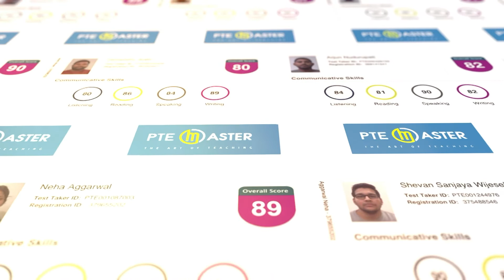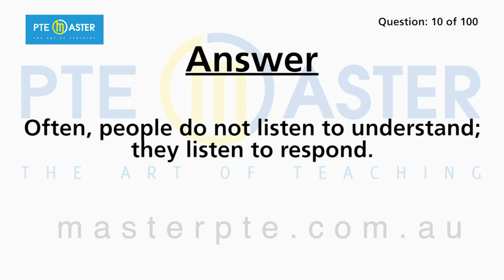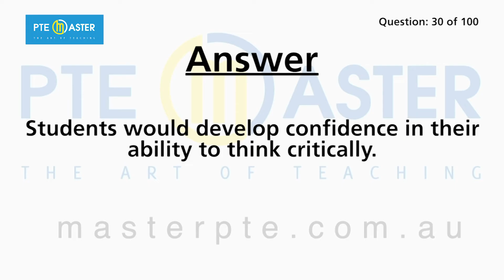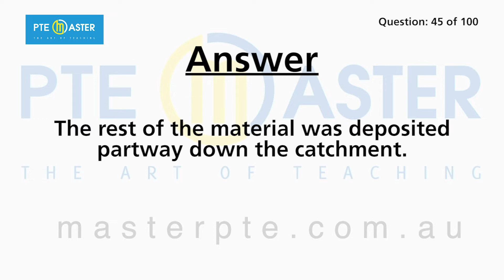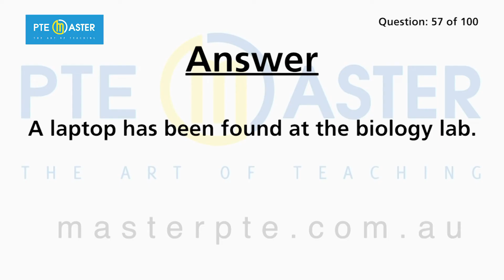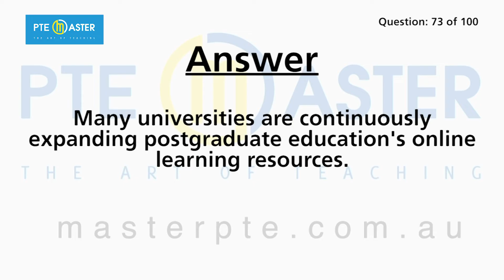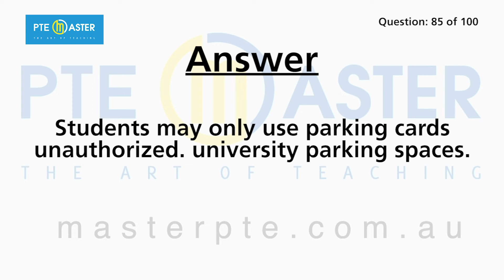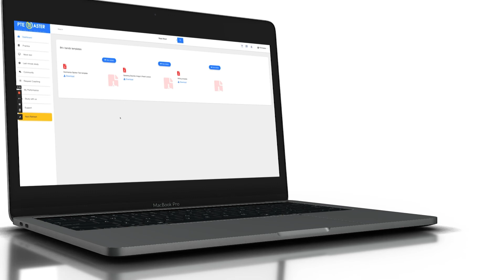Most repeated PTE Listening Write from Dictation questions 11/12-18/12/21